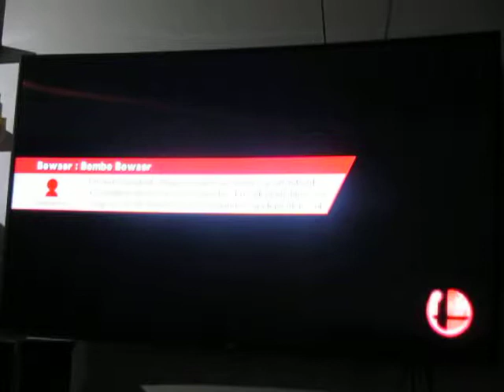SSB for Wii U - Multi-Man Smash - 100- Man Smash: 2 Giants Lucario - Lucario 1:46.06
Je voulais immortaliser ce moment : 2 Lucario Géant dans une même partie. Première fois que cela m'arrive. Ça doit être très rare. Parce qu'habituellement, c'est toujours un ennemi aléatoire autre que le personnage choisit qui apparaît avant le dernier ennemi. Il peut même arriver de croiser son sosie en taille normal. Mais géant, je trouve ça rare.